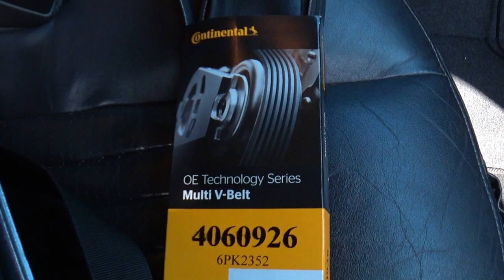Would you rather fight a horse or 10 geese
Here we have a vlog with Tre, AJ, and Erwin. I also fix my Mercury serpentine belt. somehow.